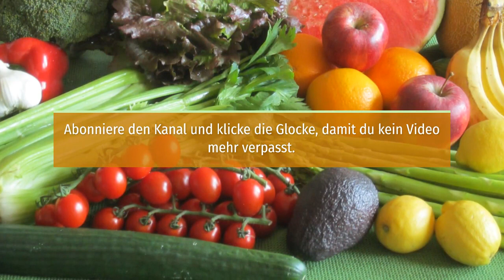Negative Exposure Brain Shot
Kannst du deprimierende, schlechte Gedanken nicht loswerden? Scheinen die Dinge in deinem Leben schief zu laufen oder fühlst du dich unglücklich? Dann kann dieser Medical Medium® Brain Shot eine hilfreiche Maßnahme für dich sein.

Die neuen Bücher von Anthony William „Heile dein Gehirn“ jetzt vorbestellen

Hier findest du die Bücher von Anthony William:

Die hier bereitgestellten Informationen sind ausschließlich für den Erfahrungsaustausch und für allgemeine Informationszwecke bestimmt und sollen in keinster Weise dazu dienen, Krankheiten zu erkennen, zu diagnostizieren, zu lindern oder zu heilen. Dies ist in Deutschland Ärzten und Heilpraktikern vorbehalten und daher sind die hier bereitgestellten Erfahrungswerte und Informationen nicht als Ersatz für die Beratung durch Ihren Arzt oder Heilpraktiker zu verstehen. Wenden Sie sich bei jedweden gesundheitlichen Beschwerden in jedem Fall an Ihren Arzt oder Heilpraktiker und besprechen Sie mit ihm ggf. Veränderungen Ihrer Lebensweise.